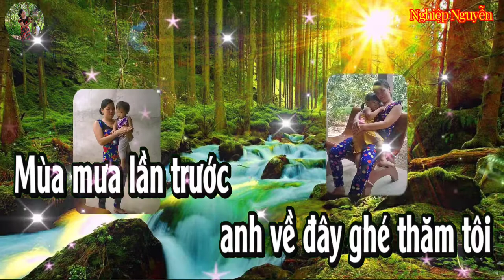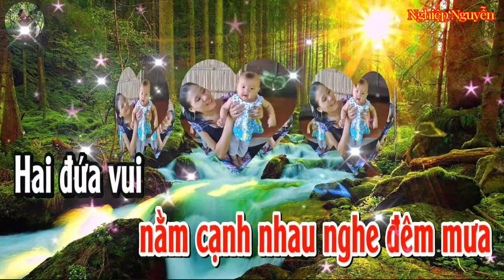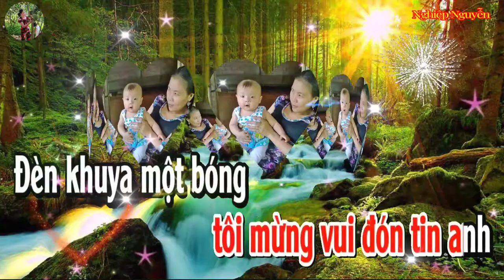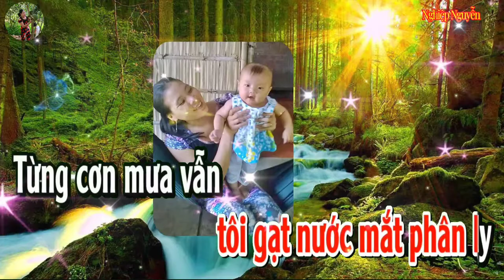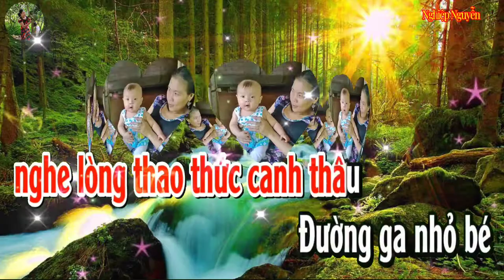Hai Mùa Mưa Karaoke (Tone Nam)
Tên bài hát : Hai Mùa Mưa
Tác giả : Lê Minh Bằng
Của Kênh :Sub Karaoke
Hợp âm bài hát :
Mùa mưa lần trước
Anh về đây ghé thăm tôi
Tình xưa bạn cũ
Gặp nhau đêm ấy mưa rơi
Tách cà phê ấm môi
Mình ngồi ôn lại những phút
Vui trôi qua mất rồi.
Này cây phượng vĩ
Bên đường che nắng ban trưa
Này con đường dẫn
Vào sân ga tắm trăng mưa
Mái trường ngày ấu thơ
Và nay căn nhà vắng
Nằm cạnh nhau nghe đêm.. mưa.
Hai đứa vui .
Chưa vơi tâm sự
Hôm sau anh lên... đường...
Tôi tiễn anh.
Như bao anh hùng
Hiên ngang
Ra sa trường.
Vì yêu quê hương
Anh lặng lẽ bước chân đi
Vì thương non sông
Tôi gạt nước mắt phân ly
Từng cơn mưa vẫn rơi não nề
Anh nói một năm nữa anh về.
Mùa mưa lại đến
Tôi mừng vui đón tin anh
Đèn khuya một bóng
Nhìn mưa rơi suốt năm canh
Nghĩ rằng tôi vắng em
Vì nghiệp trai còn đi
Giữ quê hương cho chúng... mình.
Nhiều khi chờ sáng
Nghe lòng thao thức canh thâu
Đường ga nhỏ bé
Nằm đợi mong đã bao lâu
Tiếng còi đêm lướt mau
Đoàn tàu đi về mãi
Mà bạn thân tôi nơi... đâu?.

   Video chỉ mang tính chất giải trí không phải chạy quản cáo , hay kiếm tiền . Nếu có phát sinh quyền lợi thì quyền lợi ấy sẽ thuộc về tập thể , cá nhân , chủ sở hữu bản quyền âm nhạc.